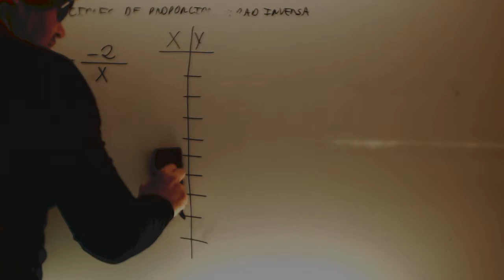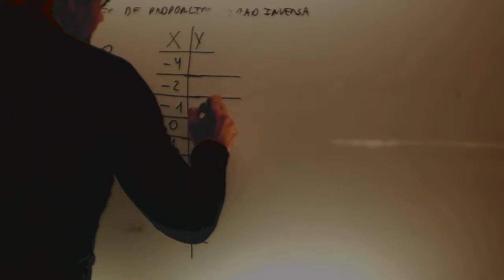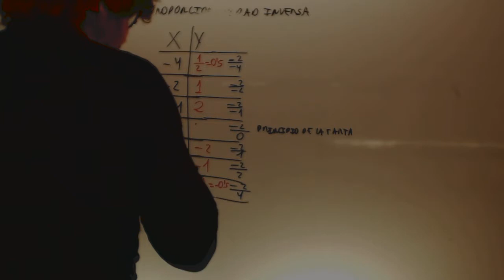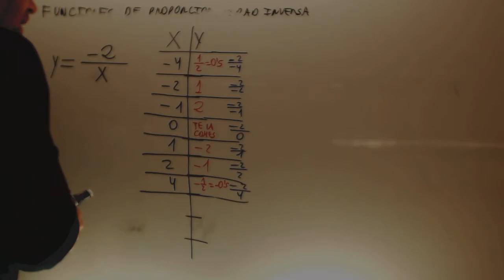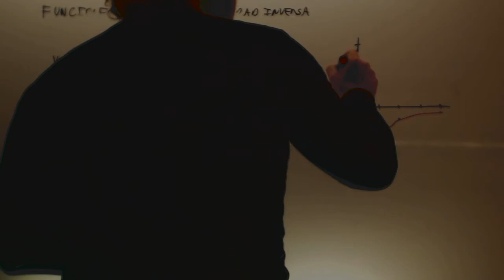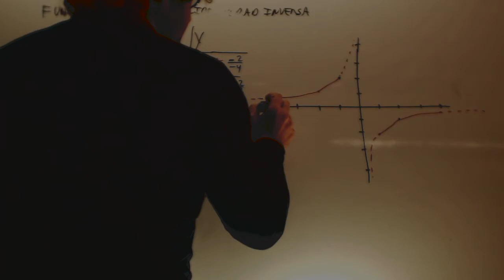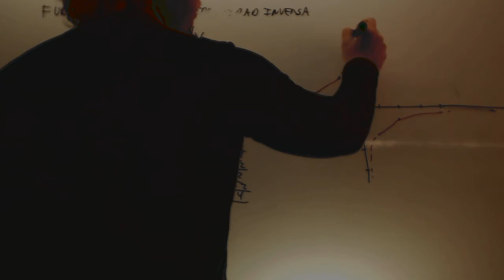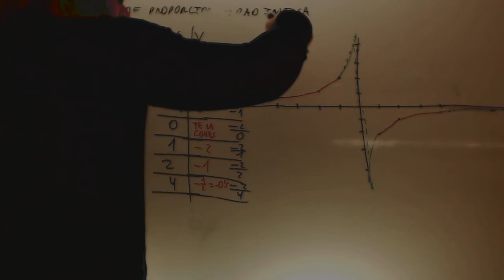Grafica funcion proporcionalidad inversa Matematicas Acceso CFGS Academia Usero Estepona